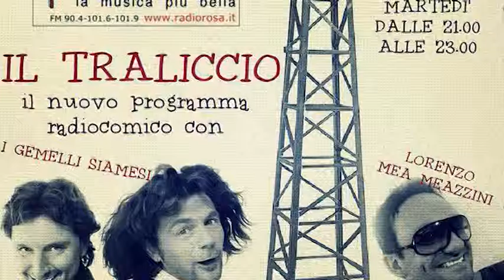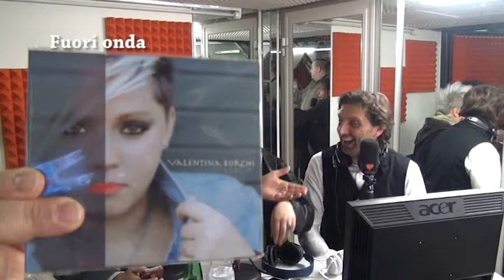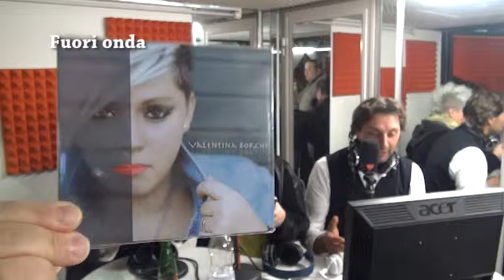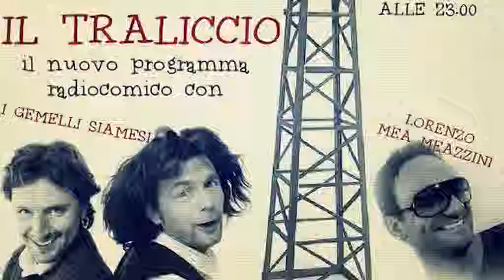Il Traliccio - Le avventure del BUCaniere Astos - Puntata 60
Grande puntata del programma radiocomico Il Traliccio, con i Gemelli Siamesi e Lorenzo "Mea" Meazzini. Tanti ospiti tra cui la cantante Valentina Borchi, tante rubriche tra cui Il Film e le telefonate alle "donnine"... Da non perdere